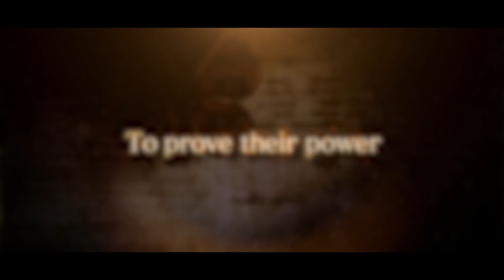BC Project - Official trailer (English)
BC Project will be available in 2018 on Playstation 4 and PC. It will be a third-person magic shooter game inspired by the Black Clover series 🗡🎮
©YUKI TABATA/SHUEISHA, TV TOKYO, BLACK CLOVER PROJECT